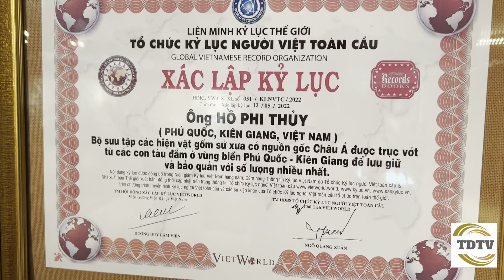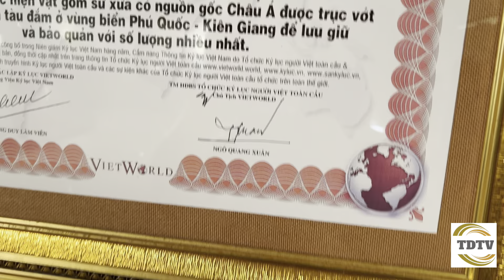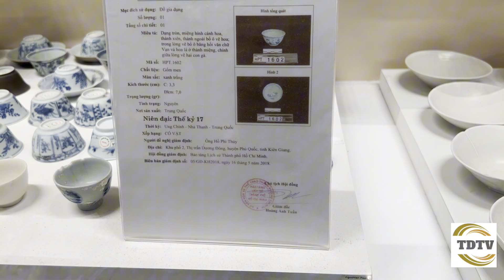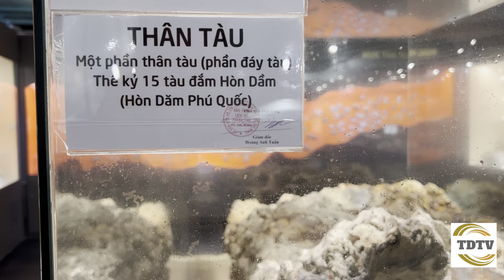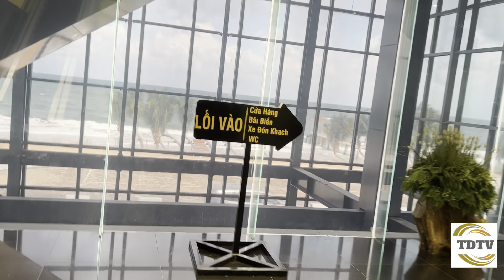Thăm nơi trưng bày cổ vật, sản vật ngọc trai Phú Quốc.